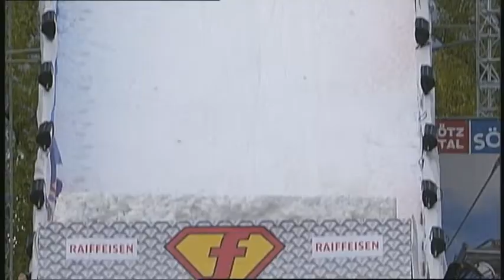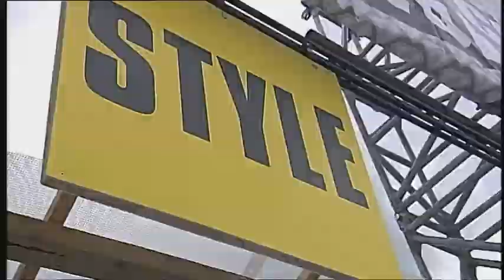freestyle.ch 2010: Semi Final - Snowboard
Blue skies and sunshine are welcoming visitors of freestyle.ch at Landiwiese this morning. While yesterday heavy rainshowers forced the organizers to cancel the FMX and the skateboarding qualifications these contests can be held today. In order to fit the tight program the best 4 will directly qualify for the finals that will be held as planned.
In the semi final the remaining 8 snowboarders battle it out against each other. Peetu Piiroinen (FIN) lands on top, winning the semi final. Sebastien Toutant (CAN) finishes 2nd, 3rd is Stale Sandbech (NOR) and 4th Gjermund Braten (NOR)